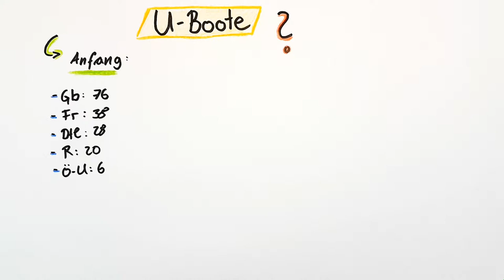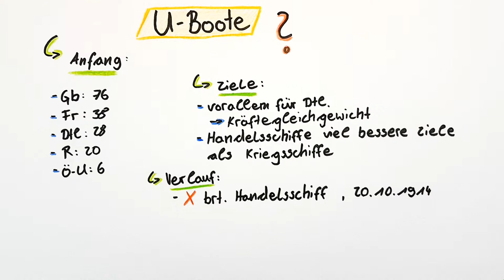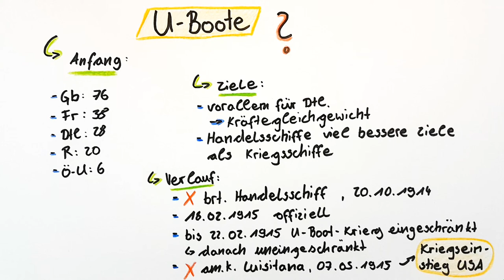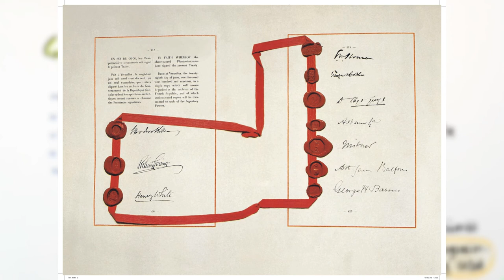DER ERSTE WELTKRIEG - Ep. II - U-Boote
Project History
Dies ist der zweite Teil von unserem zweiten Geschichtsvortrag. Der Vortrag ist dieses Mal in 3 Teile geteilt und bildet somit ein Bestandteil unserer "Erster Weltkrieg - Reihe".

► Quellen:
- siehe "DER ERSTE WELTKRIEG - Ep. III - Chemische Waffen" -

► Info:
Sollte es tiefgreifende rechtliche Verstöße in unserem Video geben oder der Inhalt nicht stimmen, bitten wir per um Mitteilung und Korrektur.